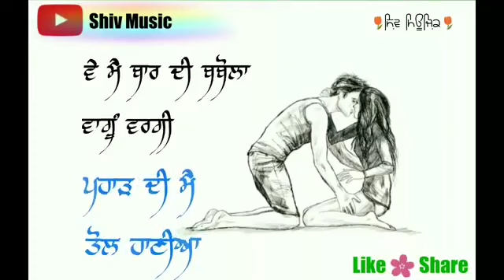💓new 💝WhatsApp💞 status❣ latest💜 Punjabi 💚songs💝 2018💣💭💭💭(40)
[14/04, 10:10 a.m.] sanjeev: new punjabi songs, songs,latest sad songs,sad songs 2018,
[14/04, 10:11 a.m.] sanjeev: WhatsApp status
[14/04, 10:11 a.m.] sanjeev: WhatsApp statusnew punjabi songs, songs,latest sad songs,sad songs 2018,
[14/04, 9:57 a.m.] Manoj: punjabi songs,punjabi bhangra,new punj